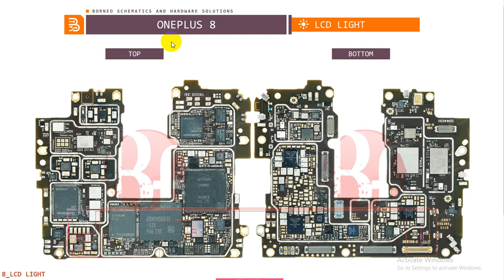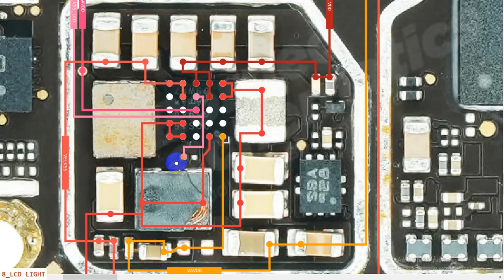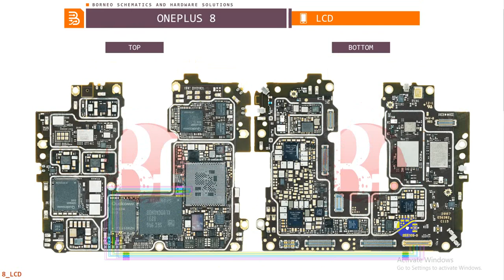OnePlus 8 Display Light and Graphics problem | OnePlus 8 LCD Hardware Diagram, jumper ways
1. Display Light [00:01]
2. Display Graphics [02:07]

OnePlus 8 Display Light & Graphics ways | How to fix OnePlus 8 Display Light & Graphics problem.
If you have display light or graphics problems with a OnePlus 8 phone then this video can be helpful for you.